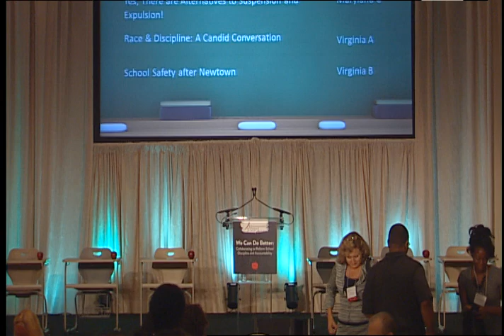We Can Do Better: Implicit Bias and School Discipline -- Connecting the Dots Part 2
July 12, 2013: In this session, we explored the ways in which stereotypes and other environmental factors can produce racially disparate outcomes for our nation's youth of color.  Through this conversation, we will expand the scope of what comes to mind when one thinks of the causes and consequences of inequality.
Phillip Atiba Goff, Professor, Department of Psychology, UCLA
Ahkeem Wright, youth member, Voices of Youth in Chicago Education